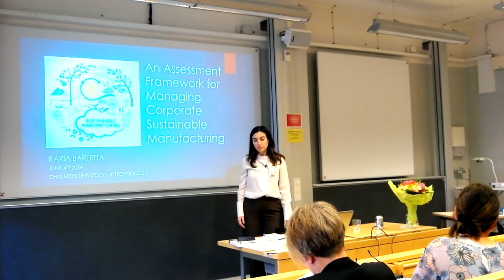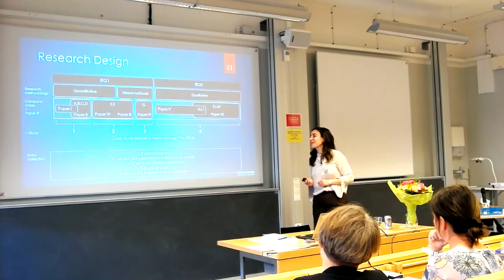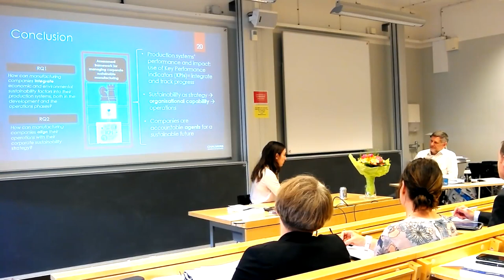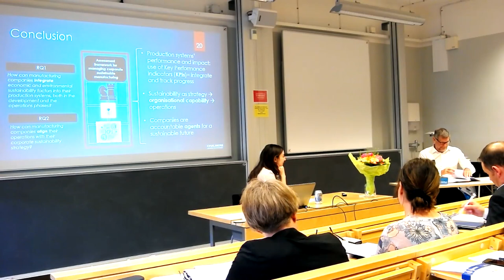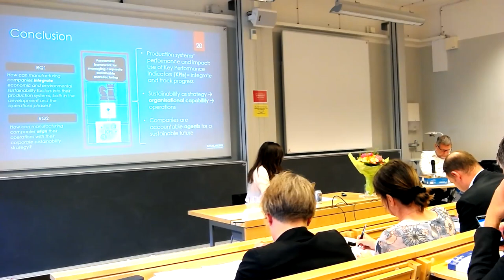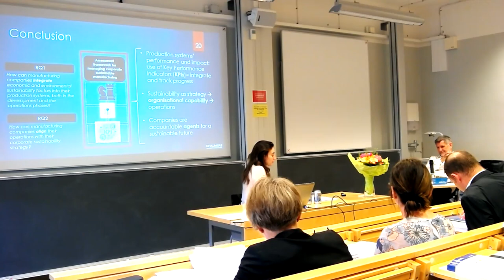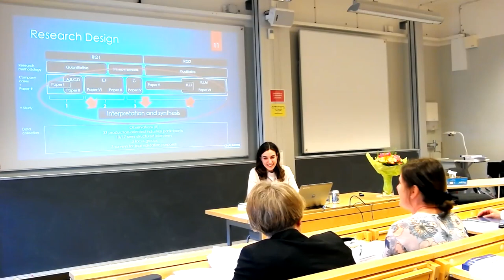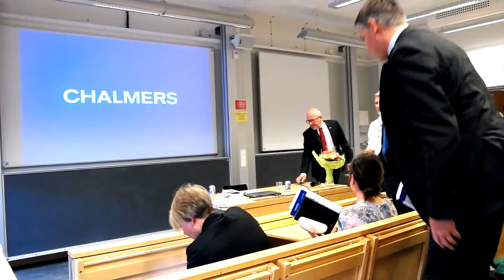Ilaria Barletta: An Assessment Framework for Managing Corporate Sust. Manufacturing, PhD defense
This is a live streamed film of a doctoral defense in the area of production system with Ilaria Barletta on stage, together with the opponent is Professor Steve Evans, Director of Research at the Institute for Manufacturing at Cambridge University.
The research aims to support the manufacturing industry in the endeavour of achieving the seventeen sustainable development goals by 2030, with “sustainable production” (the 12th goal) being the key one it should achieve. The output of this research is synthesised into a framework comprising assessment methods and tools which translate both economic and environmental sustainability factors into information for a specific set of company management decisions.

The members of the grading committee are:
Christina Claeson-Jonsson, Adjunct Professor at the Division of Construction Management at Chalmers University of Technology
Elina Huttunen-Saarivirta, Principal Scientist in material sciences at VTT Technical Research Centre of Finland
Sebastian Thiede, Dr.-Ing., Deputy Head in the group "Sustainable Manufacturing" at the Technische Universität Braunschweig